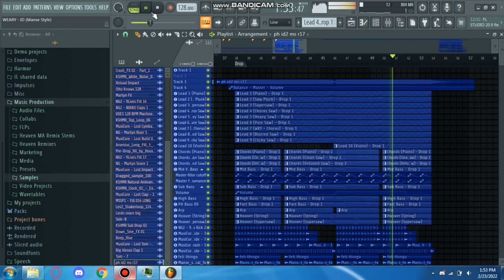Manse-Styled Progressive House ID v18 | FL Studio Stock Plugins (WIP)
POV: you produce on a Pentium Processor + 2GB RAM + Windows 7 Lenovo g460e laptop

💻 WEARY